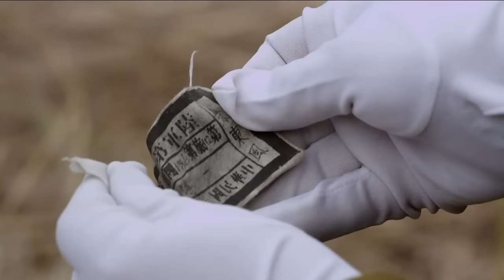【Full Movie】小夥力大無窮，赤手空拳打死日本大佐，大刀下救出美女副營長⚔️抗日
DFP